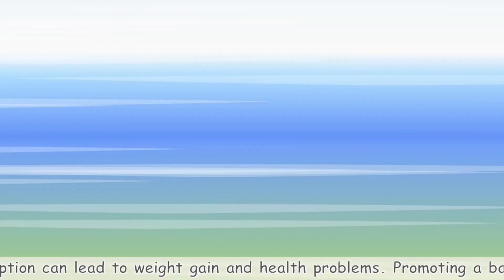Coffin Tone - Part 6607